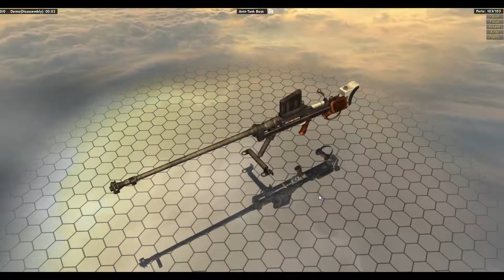Worlds Fastest Disassembly - Boys Anti Tank Rifle (AT Boys)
The Rifle, Anti-Tank, .55in, Boys, commonly known as the "Boys Anti-tank Rifle" (or incorrectly "Boyes"), was a British anti-tank rifle in use during the Second World War. It was often nicknamed the "elephant gun" by its users due to its size and large bore.
There were three main versions of the Boys: an early model (Mark I) which had a circular muzzle brake and T-shaped monopod, built primarily at BSA in England; a later model (Mk I*) built primarily at the John Inglis and Company in Toronto, Ontario, Canada, that had a square muzzle brake and a V shaped bipod; and a third model made for airborne forces with a 30-inch (762 mm) barrel and no muzzle brake. There were also different cartridges, with a later version offering better penetration.
Although adequate against light tanks and tankettes in the early part of the war, the Boys was ineffective against heavier armour and was phased out in favour of the hollow charge-based PIAT mid-war.
The eponymous creator of this firearm was Captain Henry C. Boys (the Assistant Superintendent of Design--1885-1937) who was a member of the British Small Arms Committee and a designer at the Royal Small Arms Factory, Enfield. It was initially called Stanchion but was renamed after Captain Boys as a mark of respect when he died a few days before the rifle was approved for service in November 1937.
A bolt action rifle fed from a five-shot magazine, the weapon was large and heavy with a bipod at the front and a separate grip below the padded butt. In order to combat the recoil caused by the large 0.55 inch (13.9 mm) round, a muzzle brake was fitted on the barrel while the receiver was allowed to slide along the frame with a shock absorber attached to the rear of the rifle. The Boys had been designed with numerous small narrow-slotted screws of soft steel set very tight into the body of the weapon and its repair and maintenance proved difficult.

Model Courtesy of World Of Guns: Gun Disassembly